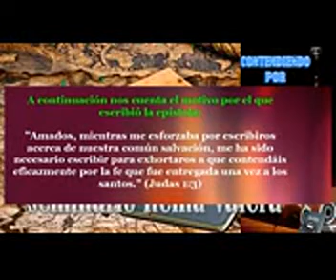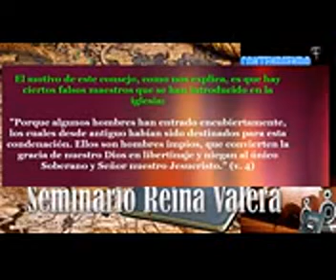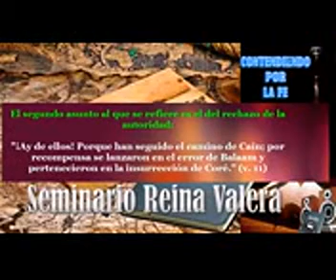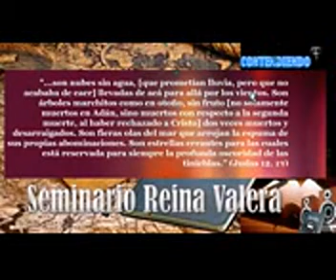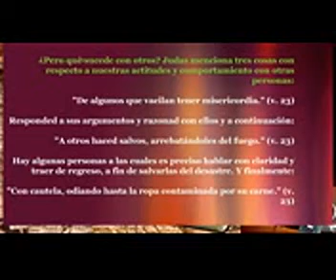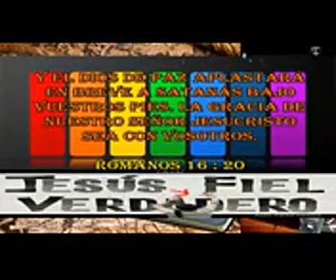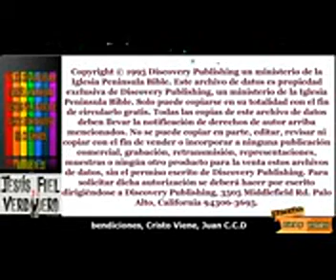65º LIBRO DEL ESTUDIO REINA VALERA (EPÍSTOLA DE JUDAS)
! EPÍSTOLA DE JUDAS,,, SE POR FE QUE ESTOS ESTUDIOS EN FORMA DE SINOPSIS, OS SERÁN A TODOS DE GRAN BENDICIÓN Y SABIDURÍA, EN EL NOMBRE DE NUESTRO SEÑOR JESUCRISTO. AMÉN